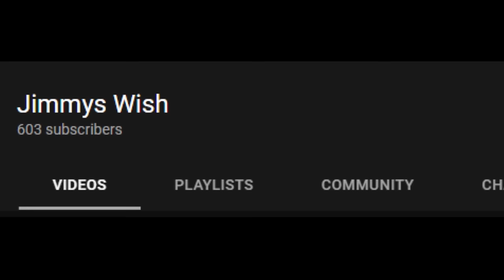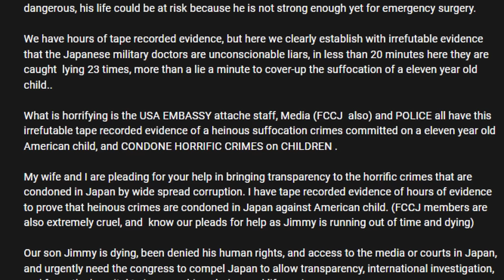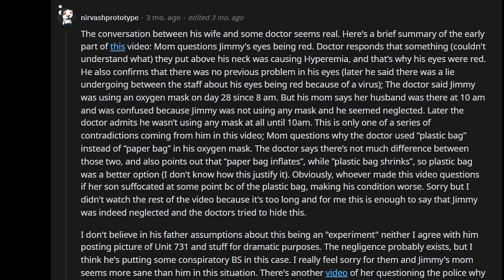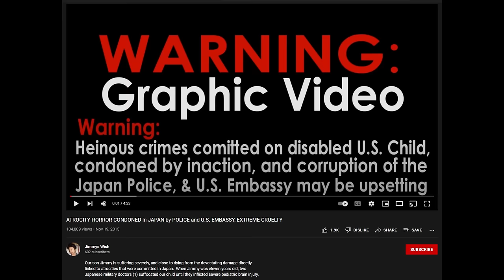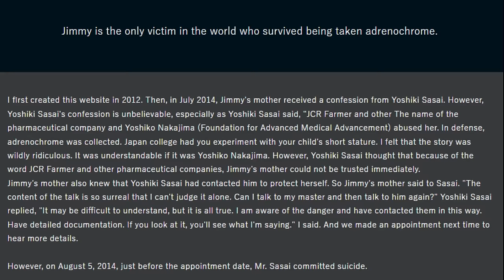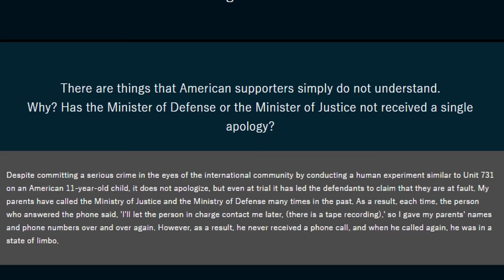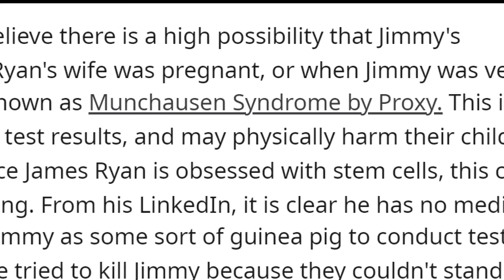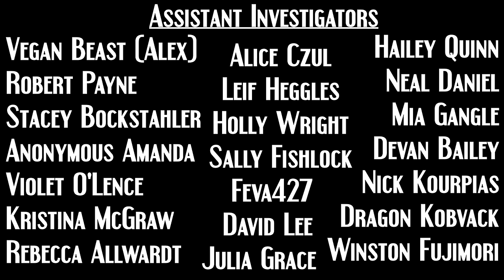Jimmys Wish | Internet Mysteries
For a limited time only, get 50% OFF your first 6-bottle box for a total of only $55 including shipping! and take the taste palate quiz to see your personalised matches.